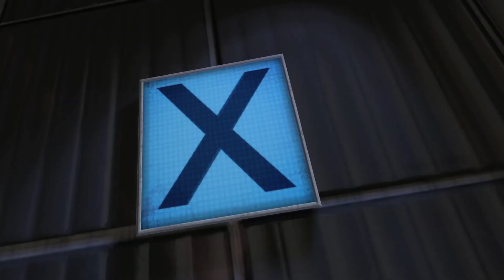Лучшие игры головоломки (ТОП головоломок на пк)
Интервью с разработчиками One Day More  и топ инди игр в жанре приключений с головоломками на пк на наш взгляд.  Наш топ лучших игр головоломок основан на нашем личном мнении и отзывах игроков из Steam. Да, это лучшие инди игры, и они ничем не хуже ААА игр, особенно если вам всё надоело и вы не знаете уже во что поиграть на пк. Поэтому наша подборка игр на пк, сильно отличается от подобных топов на Ютубе. Думаем, вопрос во что поиграть на пк отпадет у многих любителей этих жанров!

- пост, если хотите игру One Day More

0:00 Вступление
0:16 One Day More
4:03 It Takes Two
5:40 Portal 2
7:09 Supraland
8:22 Human: Fall Flat